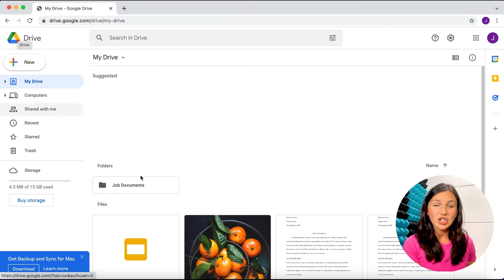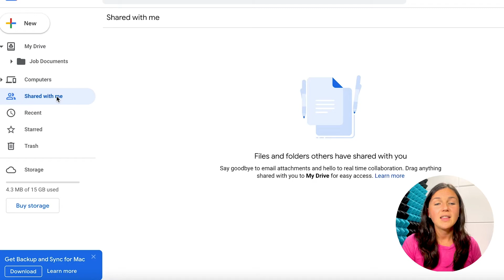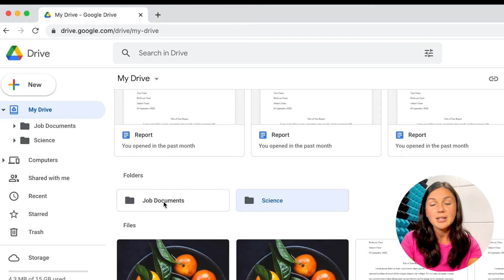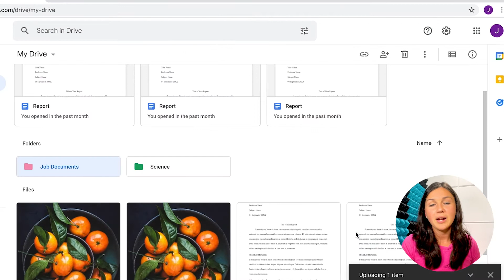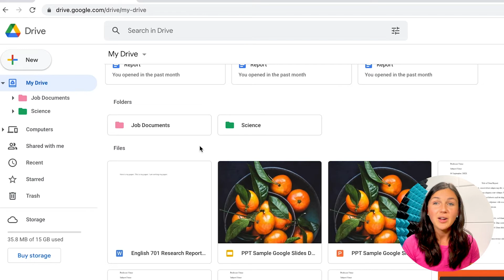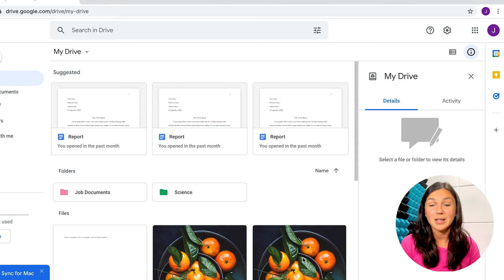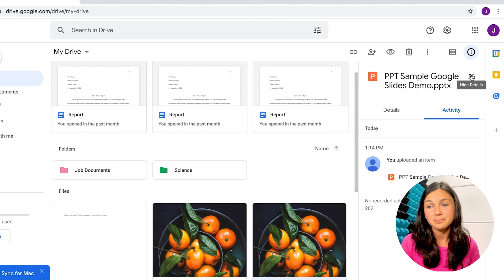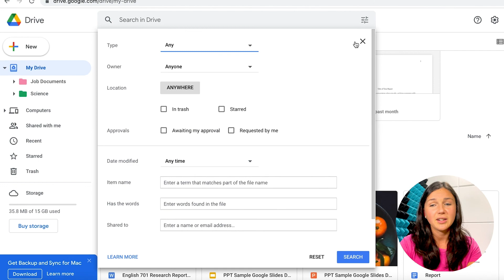Getting Started with Google Drive - Tutorial for Beginners - How to Use Google Drive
In this tutorial, I explain what Google Drive is and show you the basics of how to get started using Google Drive.  Google Drive is a great storage and organization tool for school, work, and personal use.  In this video, I walk you through just the basic steps and features you need to know in order to get signed in and begin creating, saving, sharing, and organizing files in Google Drive.

Google Drive is a very useful tool that I use almost every day both in more work and at home. I truly hope you will find it useful as well!

Facebook: @beinclassy Want to show your support and gratitude for this video?